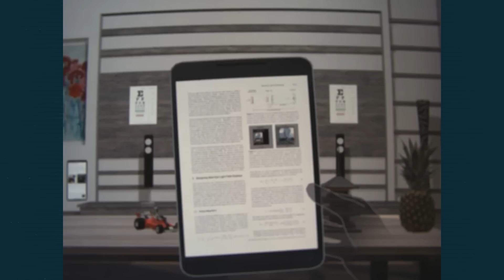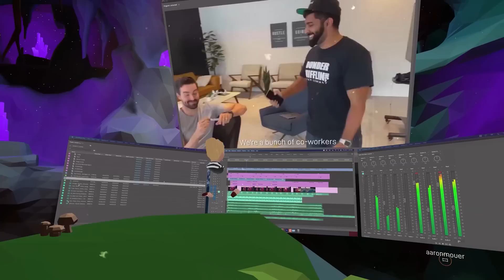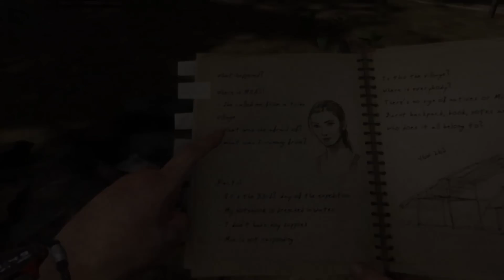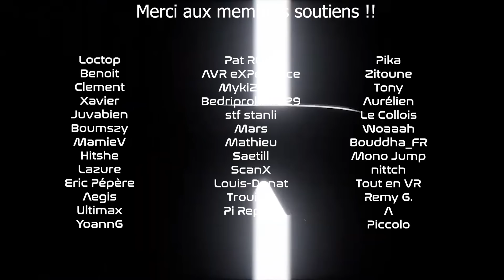Tracking L'actu VR #165 : Concours Quest, Asgard's Wrath 2, Dungeon Full Dive, Karting VR...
L'émission Tracking revient sur l'actualité des technologies immersives de la semaine.

Au sommaire :
Actu VR Générale
00:00 - Intro
00:57 - Meta : deux prototypes au SIGGRAPH : Varifocale et Passthrought
02:16 - Karting Fury Race : Du Karting en VR et en Free Roaming
03:02 - Immersed Visor : Un nouveau casque pour travailler ultra fin
04:00 - Virtuix lève 4,7 millions de dollars pour ses tapis omnidirectionnel

Actu des jeux
04:52 - Echo VR : Fermeture définitive des serveurs
05:41 - UBOAT The Silent Wolf : Le sous marin a pris du retard
06:24 - Pistol Whip : Ambiance médiéval dans la dernière mise à jour
07:06 - Super Rumble : Le premier jeu créer par Meta dans Horizon Worlds
08:03 - Grim : Après Escape from Tarkov, Rust en VR
08:53 - Inter Solar 83 : Retro Elite Dangerous
09:29 - Roblox : L'application a déjà dépassé le million de joueurs VR
10:25 - Dungeon Full Dive : La création de map sur le JDR VR
11:20 - Become a Star : Créer votre propre groupe et participer à des concerts
12:07 - Green Hell VR : La survie en forêt arrive le 15 aout sur PSVR 2
13:07 - Asgard's Wrath 2 : Présentation du premier héros
14:07 - I Expect You To Die 3 : Le retour de l'agent secret en Aout
14:46 - Crisis Brigade 2 : La version PSVR 2 arrive en septembre

Sorties des jeux
15:34 - VR Skater (PSVR 2 - PCVR)
16:34 - Concours Survival Nation Quest 2
17:24 - Remerciement

=== Mon matos ===
i7 13700F - RTX 4070 12Go - 16Go Ram DDR5

Accessoire Kiwi Design (code réduction 5% : ramesvr)
10% Code de réduction VR Rock : ramesvr